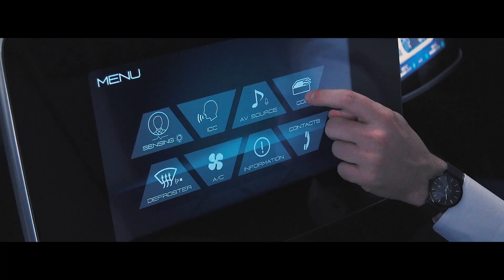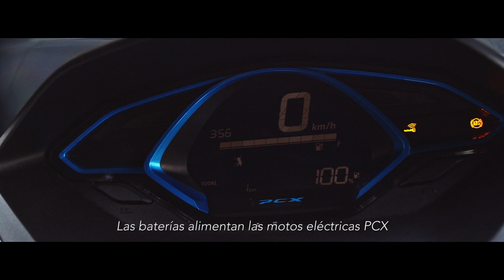Japón: Invertir en posibilidades: Cambio climático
Este video se centra en cómo ayuda a combatir el cambio climático la revolucionaria batería de iones de litio. El científico japonés YOSHINO Akira creó la batería y ganó el Premio Nobel de Química en 2019. El video también da a conocer la contribución de Japón para alcanzar el objetivo de neutralidad de carbono en la segunda mitad de este siglo, fijado por el Acuerdo de París, incluyendo sus esfuerzos a fin de reducir a cero las emisiones netas de gases de efecto invernadero para 2050.